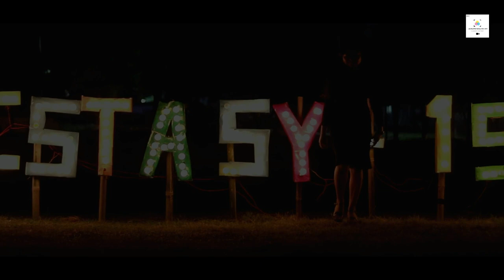Ecstasy 2k19 || C.I.T. kokrajhar || annual cultural fest.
READ ABOUT ECSTASY
We've been Celebrating Ecstasy Since 2009
Ecstasy is the annual cultural fest of Central Institute of Technology, Kokrajhar, Assam. Being one of the largest cultural fest in entire lower Assam which witnessed various national and international artists. Spread over 3 days and 3 nights, Every year it is conducted at the end of February.

Ecstasy has over 40 competitions. Some of them are voice of Ecstasy, Mr & Miss Ecstasy, The bridal competitions is another beauty pageant competition of Ecstasy. Ecstasy attracts people from all over the nation with its spectecular events and competitions. The coming edition of Ecstasy is strives to be greatest till date. It is scheduled to be held from 21st Feb to 23rd Feb 2019. Thank you.
regards Dengkhw Basumtary